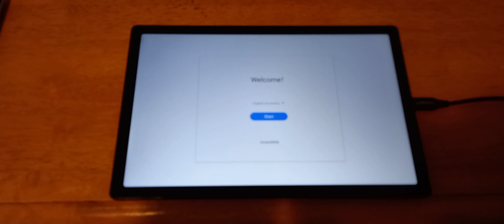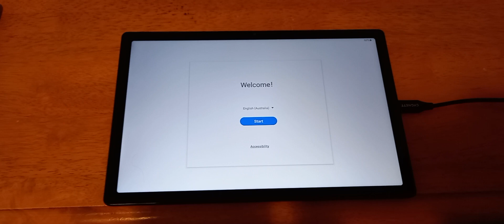Galaxy Tab A8